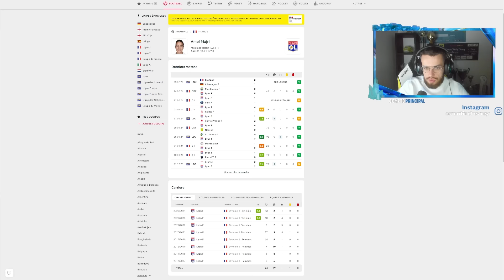VOICI COMMENT RÉCUPÉRER DES ÉNORMES PACKS GRATUITEMENT POUR LES FUT FANTASY ! (84x20, 85x10 etc..)